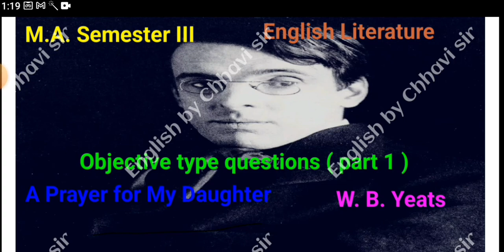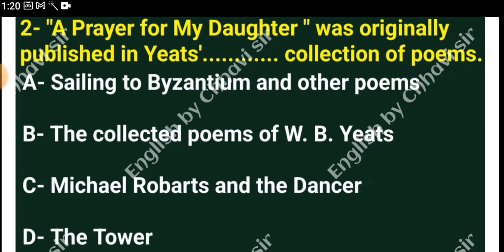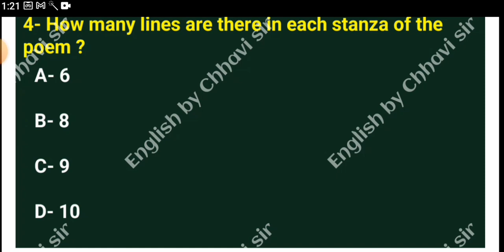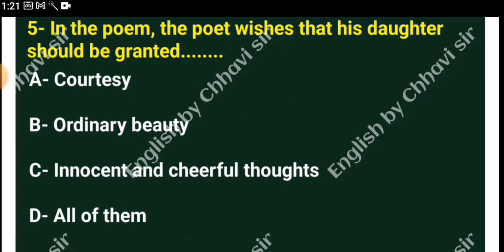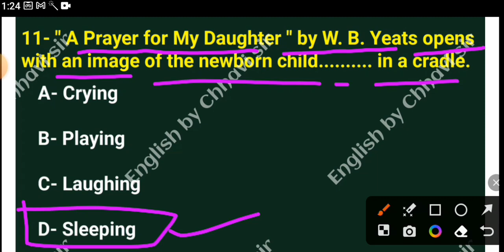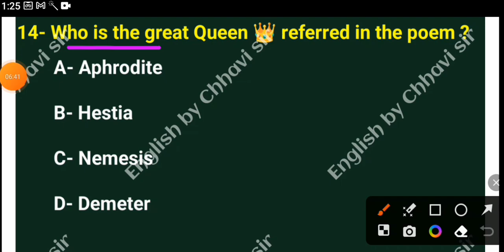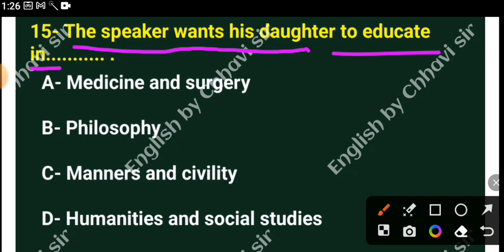MCQ's of A Prayer for My Daughter / W. B. Yeats / MA Semester III Eng. lit. / English by Chhavi Sir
Friends today I am going to discuss the most important objective type questions part 1 of W. B. Yeats' poem ' A Prayer for My Daughter ".